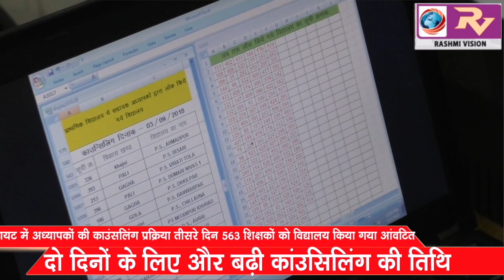जिला शिक्षा एवं प्रशिक्षण संस्थान में अध्यापकों की काउंसलिंग प्रक्रिया तीसरे दिन 563 शिक्षकों को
जिला शिक्षा एवं प्रशिक्षण संस्थान में अध्यापकों की काउंसलिंग प्रक्रिया तीसरे दिन 563 शिक्षकों को विद्यालय किया गया आंवटित, दो दिनों के लिए और बढ़ी काउंसिलिंग की तिथि